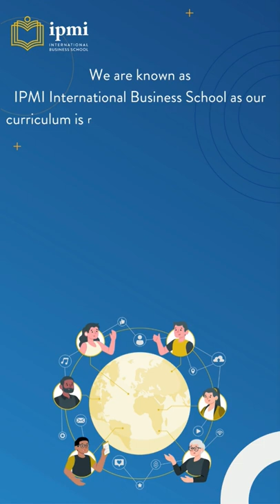FAQ | Frequently Asked Questions regarding IPMI legal name on DIKTI.